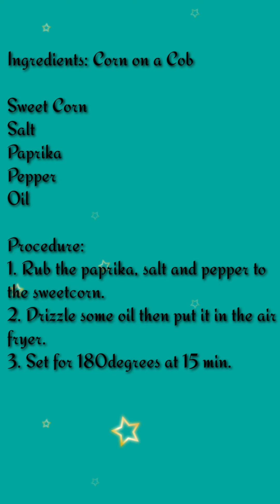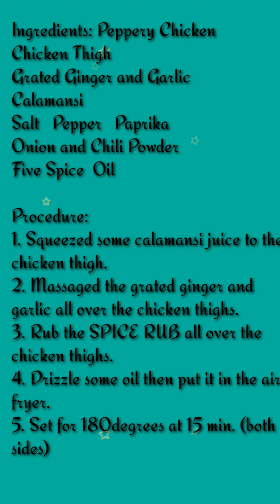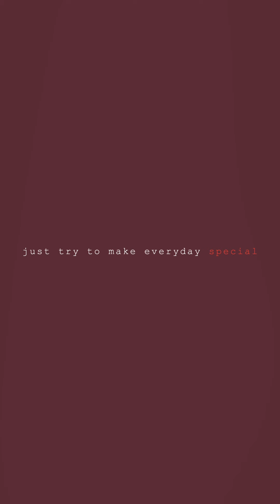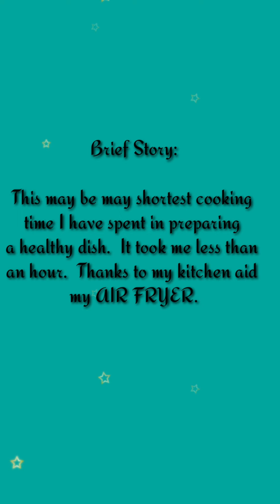Air Fryer Recipe - Corn on a Cob and Peppery Chicken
Google Info:
Corn on the cob is a culinary term used for a cooked ear of freshly picked maize from a cultivar of sweet corn. Sweet corn is the most common variety of maize eaten directly off the cob. The ear is picked while the endosperm is in the "milk stage" so that the kernels are still tender.

The most common methods for cooking corn on the cob are frying, boiling, roasting, and grilling. Corn on the cob can be grilled directly in its husk, or it can be shucked first and then wrapped in aluminum foil. When oven roasting, cooking the corn in the husk directly on the rack is recommended. When roasting or grilling corn on the cob, the cook can first peel the husk back to rub the corn with oil or melted butter, then re-secure the husk around the corn with a string. Corn on the cob can also be microwaved for 3 to 4 minutes still in its husk.

Common condiments and seasonings for corn on the cob include butter, salt, and black pepper.